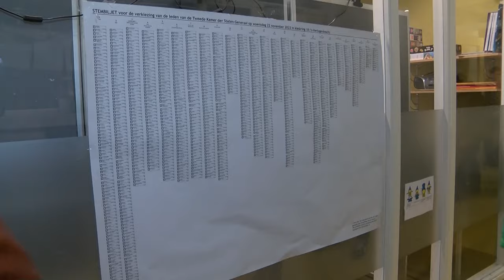Landelijke verkiezingen in de gemeente Boxtel 22 november 2023 (aangepast)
Omroep Dommelland heeft onlangs verslag gedaan van de landelijke verkiezingen.
In dit filmpje werd iemand geïnterviewd die nogal harde uitspraken deed betreffende zijn politieke voorkeur. Iets wat in ons land gelukkig gezegd mag worden. De man is echter na het uitzenden van het item meerdere malen bedreigd. Tegen ons gevoel in hebben wij als omroep besloten dit gedeelte uit het verslag te schrappen om verdere escalatie te voorkomen